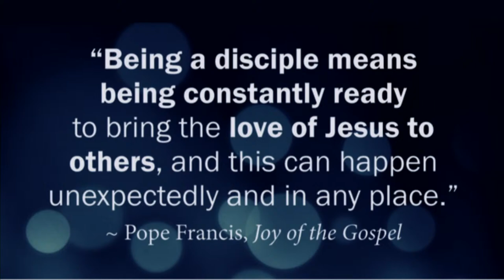Easter Sunday, The Resurrection of the Lord, 3/31/24, 11:30AM